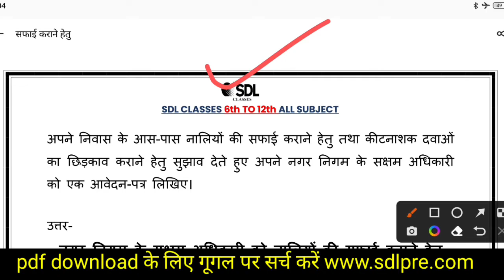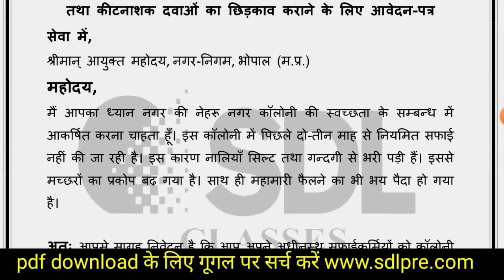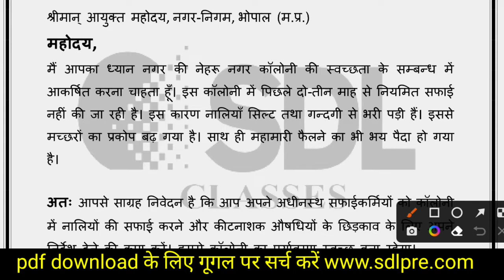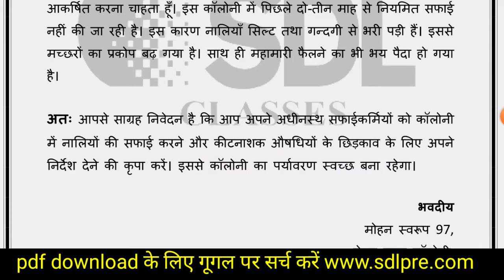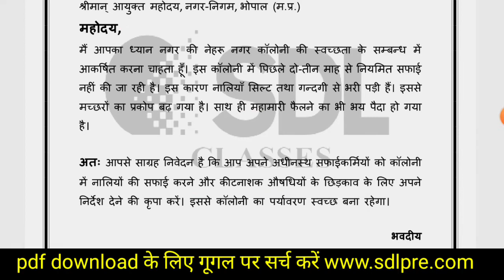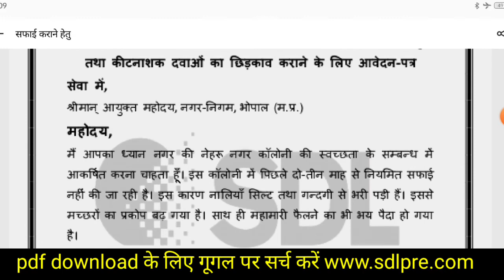नगर निगम को सफाई हेतु स्वच्छता के संबंध में एप्लीकेशन / जिला कलेक्टर को सफाई हेतु आवेदन पत्र